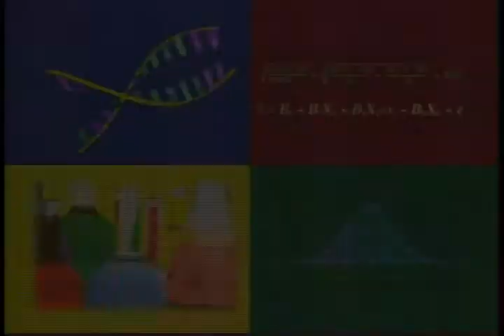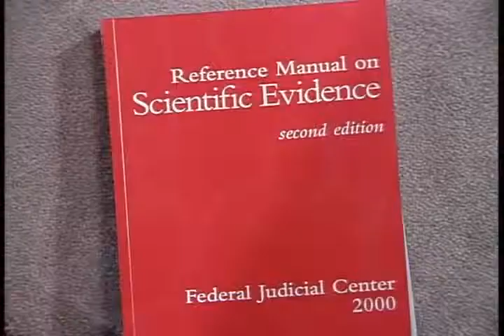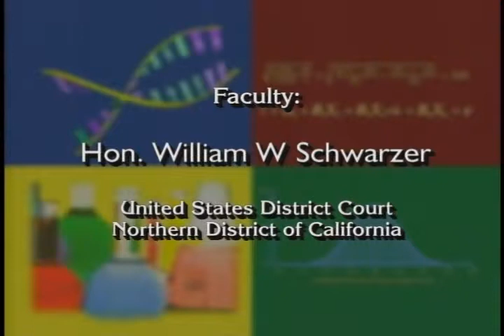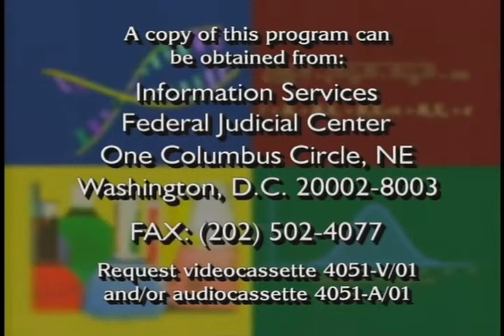Science in the Courtroom Program 6: Daubert Issues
Federal Judicial Center. Science in the Courtroom Program 6: Daubert Issues in Toxic Tort Cases. This sixth program in the FJC's Science in the Courtroom series focuses on issues judges are likely to encounter as they perform their Daubert gatekeeping duties in toxic tort cases involving epidemiology and toxicology evidence. Judge Fern M. Smith (N.D. Cal.), Director of the Federal Judicial Center, moderates a discussion with Judges Barbara Jacobs Rothstein (W.D. Wash.) and William W Schwarzer (N.D. Cal.) and attorneys Elisabeth Cabraser and Nathan Schachtman.  The panelists use a hypothetical toxic tort case involving toxicology and epidemiology evidence as the springboard for their discussion. Topics covered include assessing the reliability of the scientific methodology used by an expert, assessing "fit" or relevance of proffered scientific evidence to the case, managing the Daubert inquiry, and performing judicial gatekeeping obligations under Daubert without usurping the jury's role as trier of fact and arbiter of credibility.